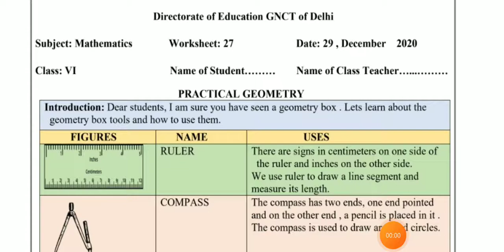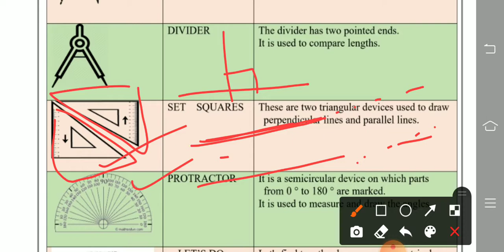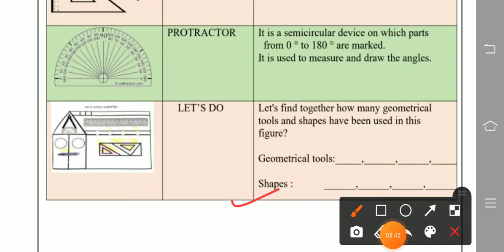CLASS 6/MATHS /WORKSHEET 27/DATE:29-12-2020/TODAY'S WORKSHEET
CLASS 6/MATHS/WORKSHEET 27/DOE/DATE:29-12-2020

Welcome to vipshu academy

This video is for class 6 maths.english medium

#29/12 ki worksheet
mathsworksheet/class 6/maths

Regards
Vipshu academy 🙏